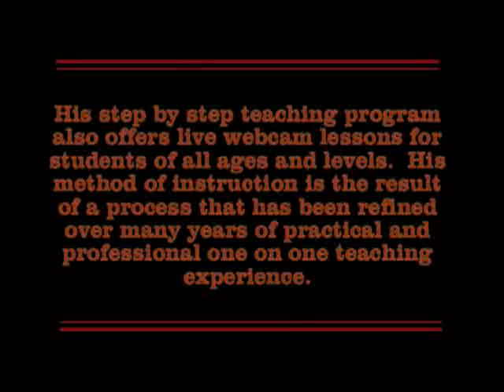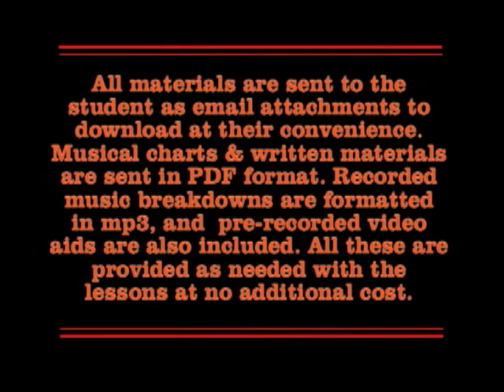How to play Norwegian Wood - Learn to Play Guitar via Webcam Lessons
I now offer live one on one webcam lessons for students from beginners to performers. I have over 30 years of full time teaching experience and my method of teaching is the result of a process that has been refined over many years of practical and professional experience.
With experiencing music being the goal, along with learning fundamental theory, you are also provided a guided step by step approach to learning how to play pieces presented in a graded and structural approach.  Specific pieces are broken down and presented in order of technical situations and difficulty.  This allows the student to develop technical skills and at the same time learn authentic pieces composed by the masters. Also, with these being private lessons, each program is designed to fit the unique needs of each individual student.
I believe that anyone who enjoys music and has the desire to express them self through that medium should be given the opportunity to do so. My lesson programs, if applied, will help provide the student with the means through which they can realize his or her own potential for musical expression.
In addition to the live webcam lessons I also provide each student with charts in PDF format and audio and video recorded breakdowns in the form of mp3's and video files at no additional cost. I send these as attachments forwarded to you via email. These provide useful additional aids to help in the comprehension and mastering of the material.
If, after viewing this video, you are interested in finding out how to sign up and get started, you may access my for further details and information.